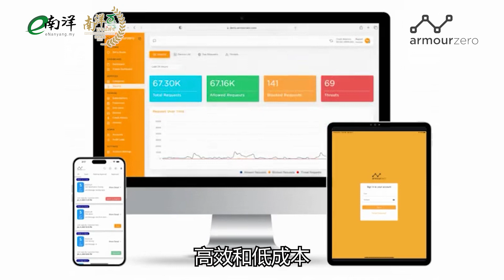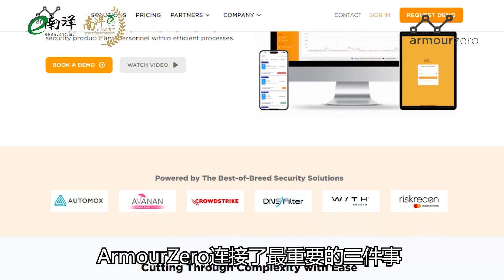Armour Zero 简化网络安全应用 保护数字资产和隐私